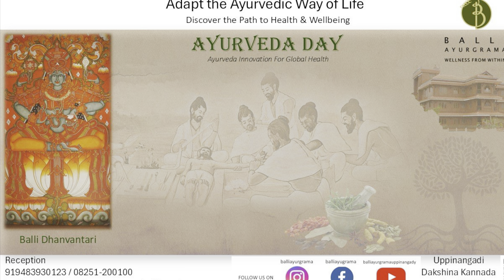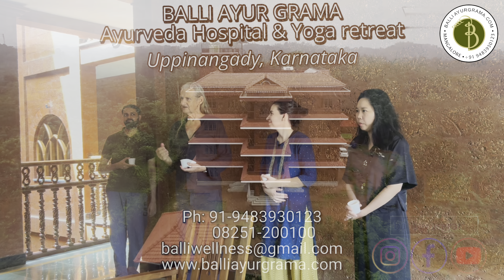Foreign delegates celebrate Ayurveda Day in Balli Ayur Grama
BALLI AYURGRAMA
Uppinangady
DAKSHINA KANNADA DISTRICT

Founded in the year 2011 as Jossys Ayur Care, Balli Ayurgrama is a traditional Vintage structure to accentuate the organic and living principle of a human being with scientific fenestration and potential space. The Eco-friendly herbal holistic " "Chathushala" construction was accomplished in 8 years, with the blend of Indian architectural principles cum Vaastu Shaastra.
With deep solidarity with nature, the structure is exclusively built with selected red laterite with the constituent elements of sand, jaggery and sap of the tree " Kulirmaavu" , Persia macrantha.The rare sacred tree's wood such as "Mairolu", Vitex altissimma is coalesced into the aesthetic fixtures.

For greater efficacy in the therapy rooms including droni and yoga hall, the wood of Kupilu, Strychnos nuxvomica is used which have effective medicinal value in the western ghats. The Goshala adorned & embellished with the divine golden Kapila cows is the crown of the building.
FACILITIES AVAILABLE:
Low Backache & Joint Pains
GIT Disorders & Ano-Rectal Diseases
Rheumatic Diseases & Allergic Disorders
Skin & Respiratory Disorders
Migraine, Stress Management & De-Addiction
Life Style Disorders, Keraliya Panchakarma & Yoga
Swarnamritha Prashana, Ayurvedic massage,de-stressing
natural way to lose weight, OBESITY MANAGEMENT

BALLI DENTAL CLINIC
Common Dental Procedures
Bonding. Bonding is a treatment that can be used to repair teeth that are decayed, chipped, fractured or discolored or to reduce gaps between teeth. ...

BALLI AYURGRAMA
Uppinangady
DAKSHINA KANNADA DISTRICT

What does the word Balli mean? And why Balli?

Balli in the local language Kannada means a vine or a creeper. The etymology of the word can be traced back to the word VALLI in the Sanskrit language meaning the same

The Balli property is densely vegetated for several centuries and the Balli family has been known to be living here at least for the last five generations. The property is a slice of an ecologically strategic tropical rainforest and a part of the famous Western Ghats in southern India. Balli must have been a natural, intuitive and more than a poetic choice for a family name, we believe, considering what you see all around you is trees and a galore of creepers reaching out to the heavens.

Where exactly is Balli Ayur Grama?

Balli Ayur Grama is in a small town called Uppinangady which is 45 kms away from the nearest city with the airport, called Mangalore in the south Indian state of Karnataka. We would pick you up from the Mangalore airport or railway station when you come. We just need to plan this in advance.

Please tell me something about the accommodation, facilities and food at Balli.

We have 7 suit rooms, 8 double rooms and 5 single rooms on 4 floors. At a time this could accommodate upto 21 people.
ಆಯುರ್ವೇದ (ಸಂಸ್ಕೃತ: आयुर्वेद ಆಯು—ಆಯಸ್ಸು; ವೇದ—ಜ್ಞಾನ) ೧೨೦೦೦ ವರ್ಷಗಳಿಗೂ ಹೆಚ್ಚು ಹಳೆಯದಾದ ಔಷಧ ಪದ್ಧತಿ. ವೇದಗಳಲ್ಲಿ ಮೂಡಿಬರುವ ಈ ಪದ್ಧತಿಯಲ್ಲಿ ಆರೋಗ್ಯ ಹಾಗೂ ದೀರ್ಘ ಆಯಸ್ಸನ್ನು ಹೇಗೆ ಪಡೆಯುವುದು ಎಂಬುದನ್ನು ಹೇಳುವುದೇ ಸಂಹಿತೆಗಳು ಮೂಲ ಉದ್ದೇಶ.
ಪ್ರಾಚೀನತೆ
ಅಥರ್ವಣವೇದದ ಉಪವೇದವಾದ ಆಯುರ್ವೇದ ಬ್ರಹ್ಮನಿಂದ ಬಂದಿವೆಯೆಂದು ಹೇಳಲಾಗಿದೆ. ಆದ್ದರಿಂದ ಅದು ವೇದದಷ್ಟೇ ಪ್ರಾಚೀನ, ಅದರಂತೆ ಅಪೌರುಷೇಯ. ದಕ್ಷಪ್ರಜಾಪತಿ, ಅಶ್ವಿನಿ ದೇವತೆಗಳು, ಇಂದ್ರ-ಇವರಿಗೆ ಪರಂಪರಾಗತವಾಗಿ ಅಂದರೆ ಇಂದ್ರನಿಂದ ಭರದ್ವಾಜನಿಗೂ ಅವನಿಂದ ಇತರ ಋಷಿಗಳಿಗೂ ಉಪದೇಶಿಸಲ್ಪಟ್ಟಿದೆ ಎಂದಿದೆ.